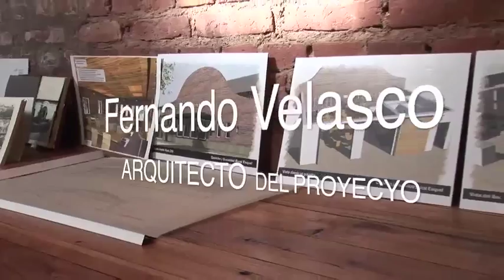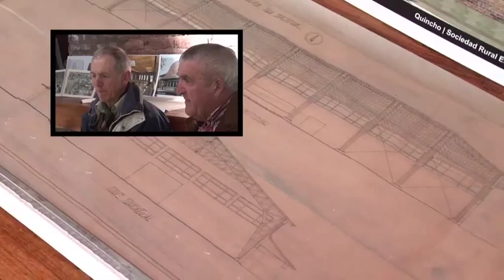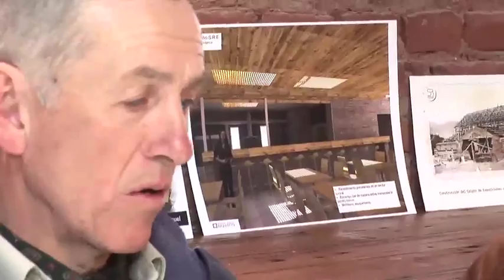quincho SRE HD 720p b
Inauguración del Quincha de la Sociedad Rural de Esquel